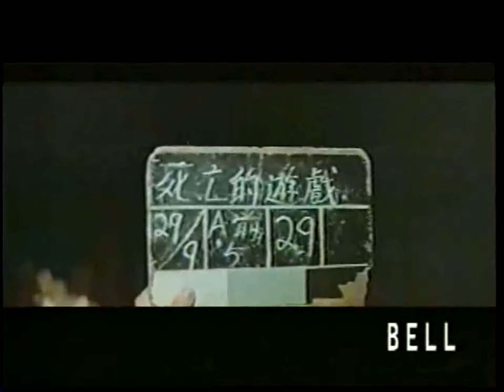bruce lee game of Death outtakes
bruce lee game of  death seen parrt long retakes come from me for all Bruce Lee real fans and outtakes mark ashy 74 aka